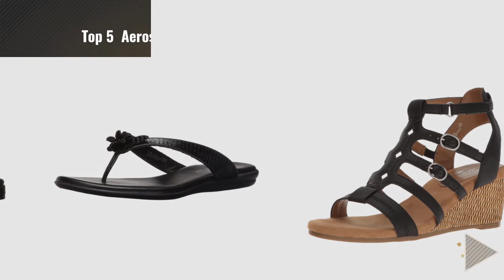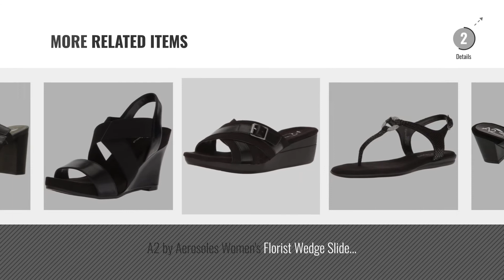Top 5 Aerosoles Black Sandals [2018]: Aerosoles Women's Conchlusion Gladiator Sandal, Black Snake,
Black Friday / Cyber Monday Aerosoles Women's Conchlusion Gladiator Sandal, Black Snake, 8.5 M US by Aerosoles

Black Friday / Cyber Monday Aerosoles Women's High Frequency Sandal, Black Leather, 8 M US by Aerosoles

Black Friday / Cyber Monday Aerosoles Women's Buckle Down Dress Sandal, Black, 6.5 M US by Aerosoles

Black Friday / Cyber Monday Aerosoles Women's Branchlet Flip Flop, Black, 6.5 M US by Aerosoles

Black Friday / Cyber Monday Aerosoles Women's Sparkle Wedge Sandal, Black, 10 M US by Aerosoles

Black Friday / Cyber Monday A2 by Aerosoles Women's Base Board Slide Sandal, Black, 7 M US by Aerosoles

Black Friday / Cyber Monday Aerosoles Women's Chlass Ring Flat Sandal, Black Exotic, 7 M US by Aerosoles